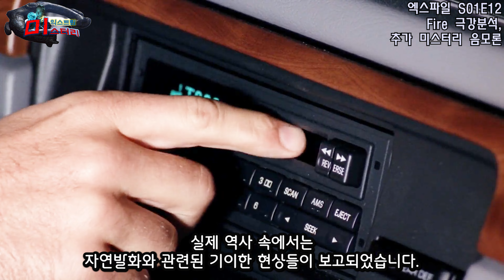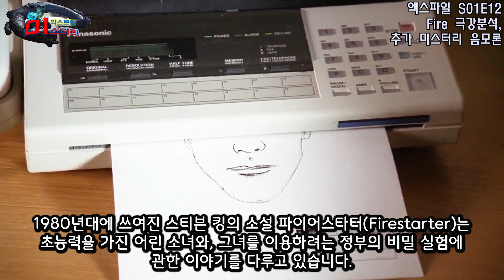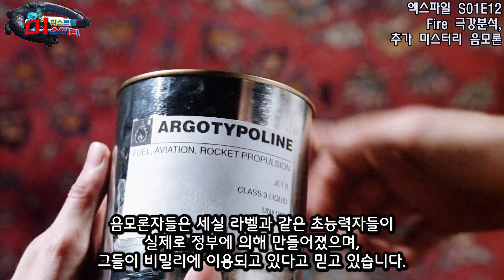[ UFO/UAP/외계인 극강 미스터리 ] 엑스파일 the x files - S01E12, 우리가 몰랐던 진실과 미스터리, 음모론, Real! 실화 연계 사건 분석까지 + @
소중한 시간 내어 주시고 시청 해주셔서 감사합니다. ^^

안녕하세요.
재훈쌤's 영화 미드 뽀개기 채널입니다.

최신 미드, 최신 영화,  추억의 걸작 미드/ 영화 컬렉션.
바쁜 시간 낭비말고 신속하고 빠른 리뷰...
그리고 다양한 뒷 배경 스토리도 한 방에 잡아 보세요.

아참.
미드도 보고 영어 학습도 할 수 있도록
미드를 이용한 영어 학습 컨텐츠도 지속적으로 업데이트 된답니다. ^^
방문하시고 시청해 주시는 모든 분들께 감사드립니다. ^^